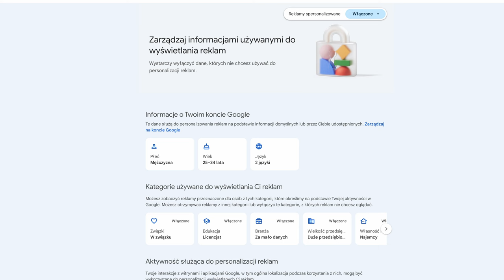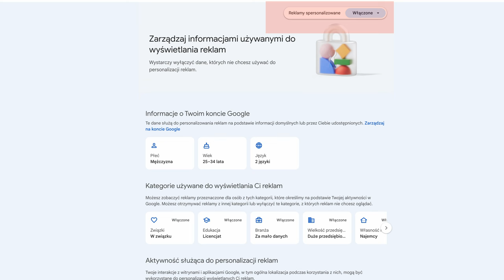🔍 Co wie o Tobie Google i jak poprawić swoją prywatność?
Zastanawiałeś się kiedyś jakie dane na Twój temat są zgromadzone w Google i jak poprawić swoją prywatność jako użytkownik wyszukiwarki? W tym filmie pokażę Ci jak to zrobić.

Ekosystem Google jest bardzo rozległy, to nie tylko wyszukiwarka, ale też YouTube, Gmail, Chrome, Dokumenty, Mapy i szereg innych aplikacji. Jeśli z nich korzystasz i jesteś zalogowany na swoim koncie Google, internetowy gigant z pewnością zebrał trochę interesujących danych na twój temat. Przejdźmy do ekranu, gdzie pokażę Ci jak to sprawdzić.